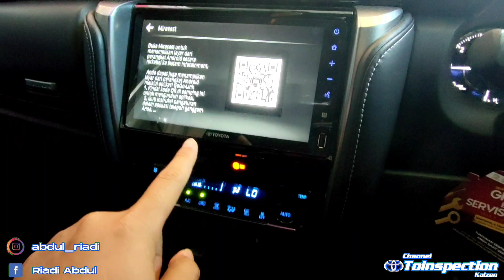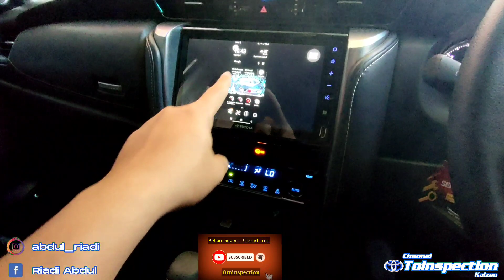Cara mengoperasikan fitur miracast pada fortuner facelift 2021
berikut adalah short video untuk pengoperasian miracast fortuner 2021
fortuner facelift 2020
fortuner facelift 2021
fortuner facelift 2021 indonesia
fortuner facelift 2020 indonesia
fortuner facelift 2020 4x4
miracast fortuner vrz samsung
miracast fortuner 2021
miracast fortuner 2020
miracast fortuner vrz
miracast fortuner trd
miracast fortuner iphone
cara miracast fortuner
miracast iphone toyota fortuner